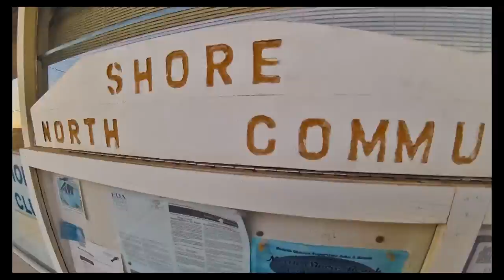Newton • Aberle • Baquet | Nebulous Jam Session 2012 | House of Cards (Hall of Fame Cards)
One evening in 2012... Kent Aberle and Garret Baquet dropped by Erik Newtons place and some spontaneous music broke out. Aberle, only needing half of a drum kit, started playing while tuning the remaining parts of the skeleton kit.  Baquet was shooting for the heck of it and later put together a few clips that capture some of the essence of that impromptu jam session and incorporated images from recent projects.  This video is only intended as a nebulous collection of sound and images that echo one possible interpretation of a fading series of moments from a vaguely familiar part of the universe.

Video Clip Locations include, Hall of Fame Trading Cards, Monrovia, CA; Crystal's  Salon, Orange, CA; Vista Manor, Glendora, CA; 110 Freeway.